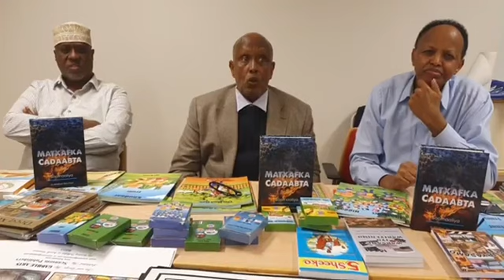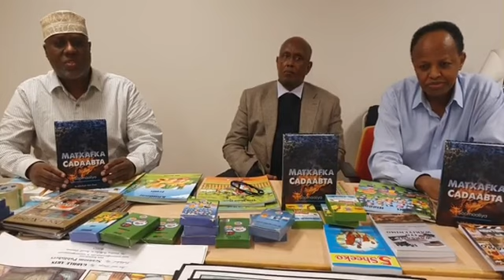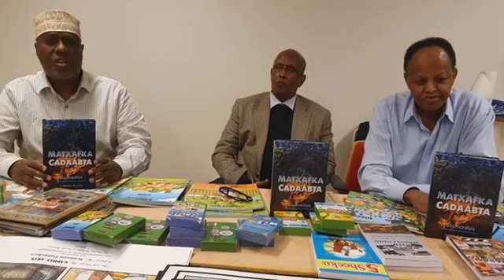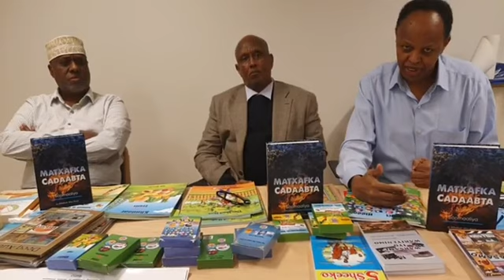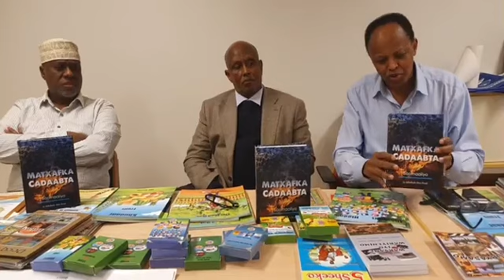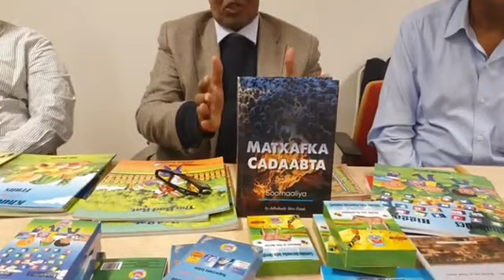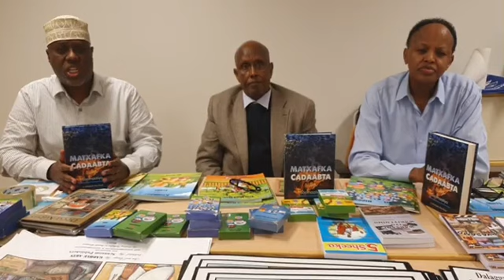Bandhigga buugga Matxafka Cadaabta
Waa buug ka sheekaynayaa dhibaatooyinkii dalka ka
 dhacay 40 sano ee la soo dhaafay.
Goobta. Hubsby traff
Taariikhda. Sabtida Oktoobar 9, 2021
Waktiga. 16.00
Ka soo qaybgal wacan.